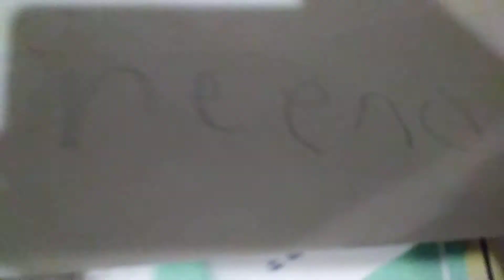My 15 masterpiece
A song when mommy was little